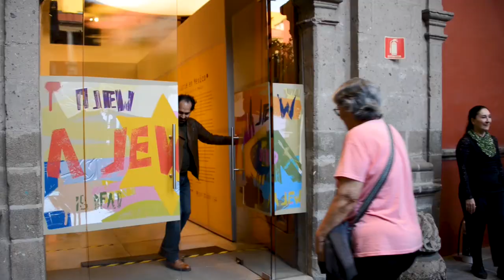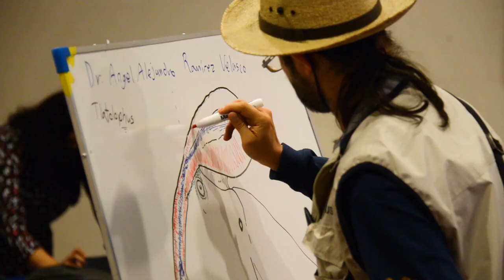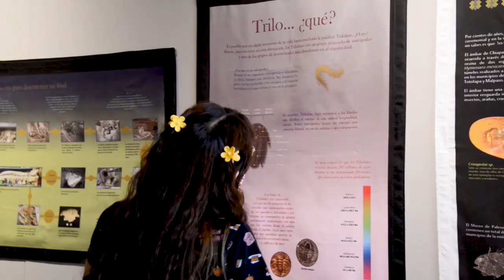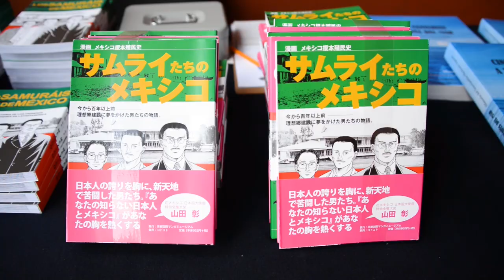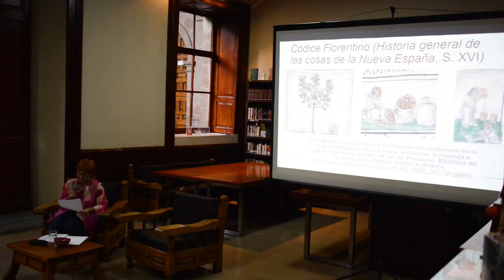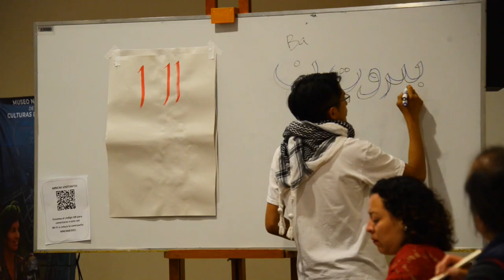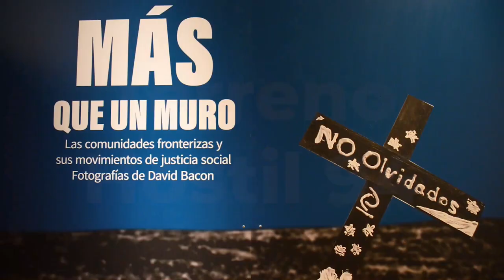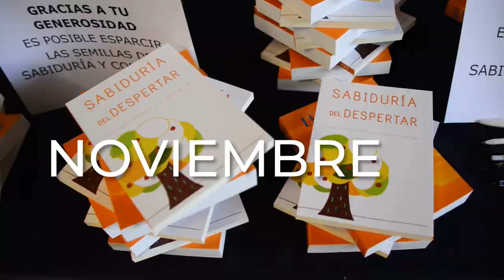El MNCM en 2023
Dejamos aquí un recuento de la actividad del MNCM en 2023.
Les deseamos ¡Feliz Año Nuevo! y un 2024 lleno de salud y prosperidad.